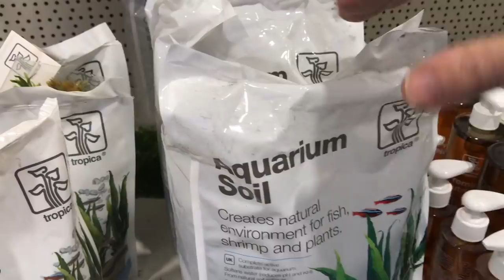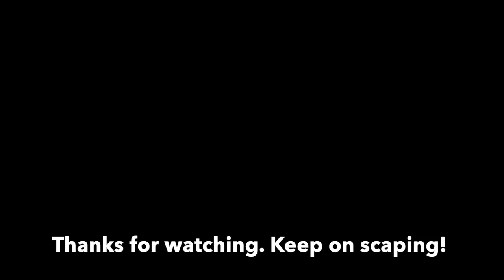How to Aquascape a Fluval Flex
How to Aquascape a Fluval Flex 57 litre 15 gallon planted tank. This planted aquarium using only products available from my local Pets at Home store including Tropica Aquarium Plants.

I hope you like it. It shows that you don't need special aquascaping equipment or expensive products to achieve a healthy planted aquarium.

Keep on scaping!
George